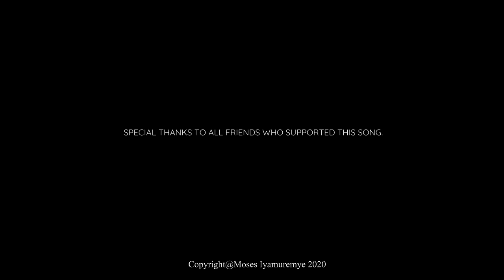NSINGIZE [Umunsi mwiza Nibuka] Live - ©Moses Iyamuremye. Official Music Video HD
Muri iyi minsi yimperuka Satani ashaka kwihebesha abantu ngo bibagirwe urukundo rw’Imana abereka ko Imana itabitayeho nyamara Bible ivuga ko hakiri ibyiringiro ko igiti cyatemwe cyongera gushibuka.
Mu kinyejana cya munani M.I.C., umuhanuzi Yesaya yanditse amagambo ahumuriza, ubwoko bw’Imana. Yesaya akimara kubwira Umwami Hezekiya ko Yerusalemu yari hafi kurimbuka maze Abayahudi bakajyanwa i Babuloni, yahise atangaza isezerano ry’Imana ry’uko yari kuzabagarura mu gihugu cyabo. Yagize ati
“Nimuhumurize abantu banjye, mubahumurize.’ Ni ko Imana yanyu ivuga. Muvuge ibyururutsa imitima y’ab’i Yerusalemu, mukomere muhabwire ko intambara zaho zishize kandi yuko gukiranirwa kwaho hakubabariwe…’”—YESAYA 40:1- 2

Copyright MOSES IYAMUREMYE 2020
Fourthman Records

BAND: ALIVE AND FREED
AUDIO PROD: FOURTHMAN RECORDS
VIDEO: PRO. MUKAMA FRANCO
SINGERS: SYLVIE
                   RUSA DENYSE
                   JEMIMAH
                   MANIRAKIZA ENOCK

LYRICS
VERSE 1:
Umunsi mwiza nibukaN’uwo Nakwemereyeho,
Wamberey’umucunguzi
Njye nkwiz’ibyawe nishimye

CHORUS: GUSUBIRAMO.
Nsingize, Nsingize
Yesu Wanyogej’ibyaha
Anyigish’iby’inzira Ye,
Ngo nsenge, nshime Nezerwe
Nsingize, nsingize
Yesu Wanyogej’ ibyaha

VERSE 2
Warangije Kundokora
Nd’uwawe Nawe Ur’uwanjye !
Iryo jwi ryawe ryinginga
Nabura nte Kuryitaho?

VERSE 3
Najyaga ndorogotana :
Mu by’isi no mu ngeso Mbi
Nkugarutseho Noneho :
Sinzongera Kuzimira

VERSE 4
Iteka nzagukorera
Iby’isi ndabizinutswe;
No mw’ipfa ryanjye, Mukiza,
Sinzarorera Kwishima